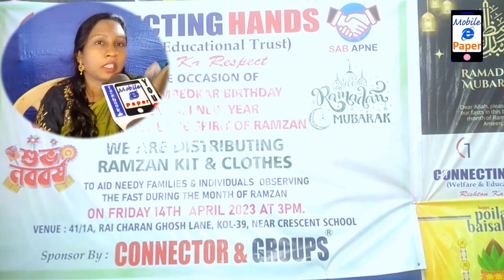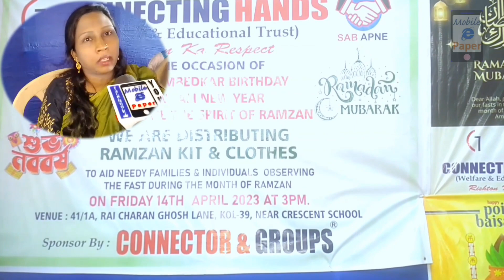Connecting Hands Distributes Clothes & Food among Needy for Eid.